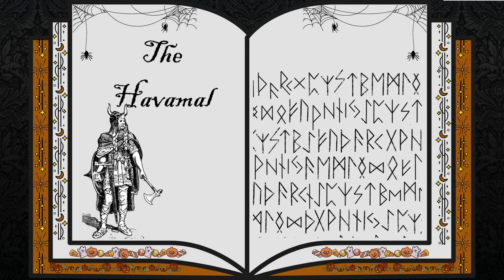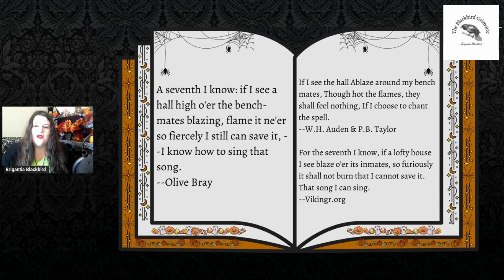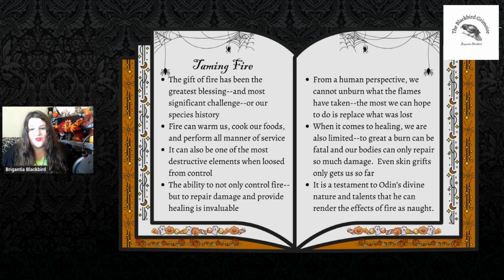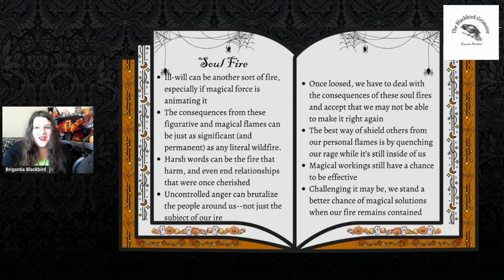The Havamal: Verse 151